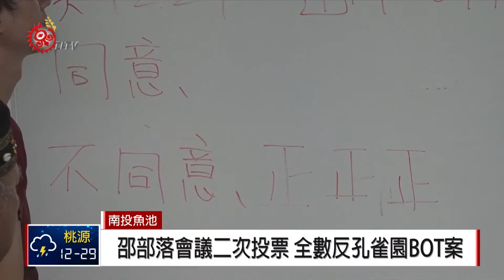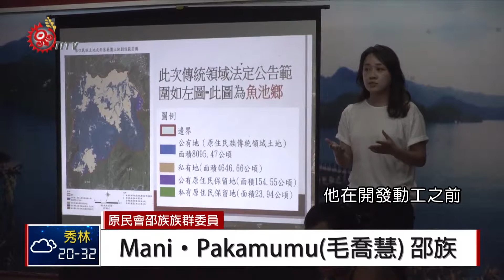邵部落會議二次投票 反孔雀園BOT案 2018-07-19 IPCF-TITV 原文會 原視新聞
南投縣政府上個月12號通過「孔雀園BOT案」環評，原民會也在當時發布新聞稿表示，由於「孔雀園BOT案」位在邵族傳統領域範圍之公有土地上，就算通過環評，仍應諮商取得邵族同意。因此就在18號晚間，邵族針對「孔雀園BOT案」進行第二次投票表決，表決結果出爐，不同意「孔雀園BOT案」開發共67票，同意票數則是一票都沒有，完全展現堅決反對的立場。

原民會邵族族群委員表示，由於6月11號公告的邵族傳統領域範圍是具有法律效力的，因此之後若有在邵族傳統領域內公有土地上進行重大開發時，就必須徵得邵族人同意。

百年來，邵族經過歷史變遷，土地也漸漸流失，在政府不斷促進觀光發展之下，犧牲的卻是邵族族人，這次邵族人再次表達對「孔雀園BOT案」反對立場，就是要捍衛邵族傳統領域。